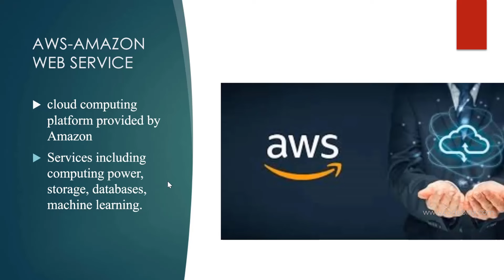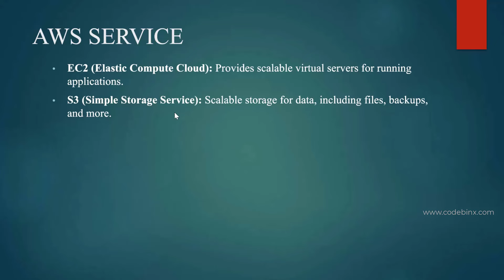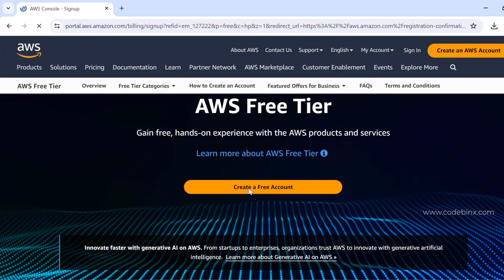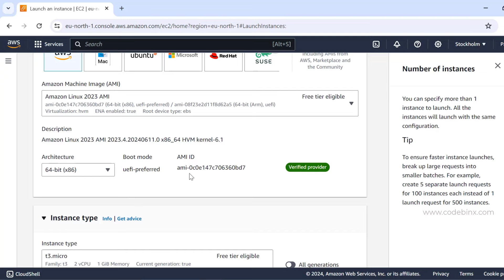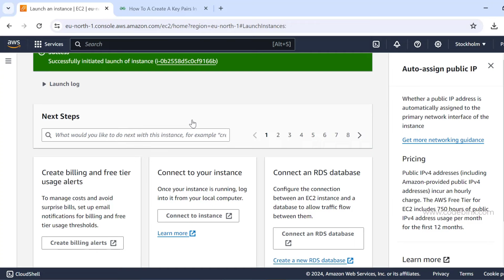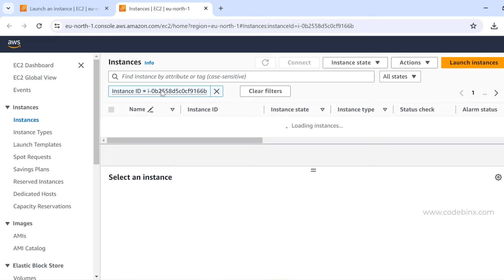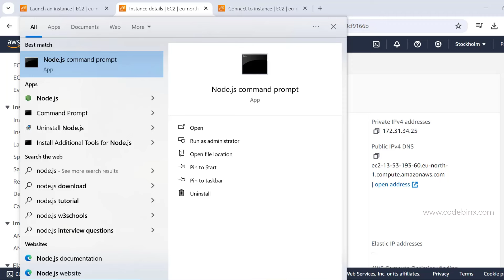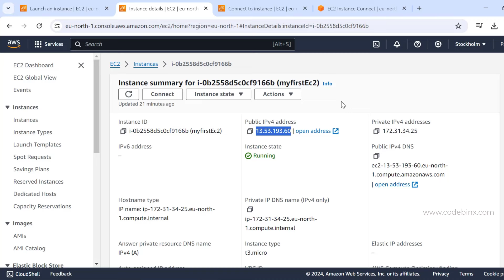AWS course for beginners in tamil| How to deploy app in AWS| Codebinx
Hi developers,

Course bundles .NET 7, C#, Asp.Net MVC, Asp.Net core, Javascript, Web API, Angular8, ReactJS, and Unity Game development. you can buy all these courses at just Rs.1199/- (9  courses in one  bundle)